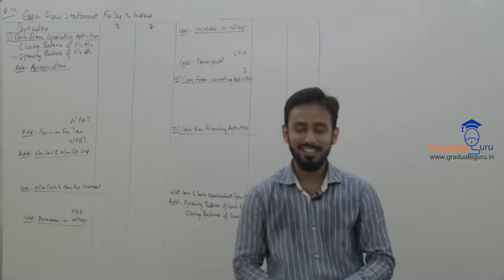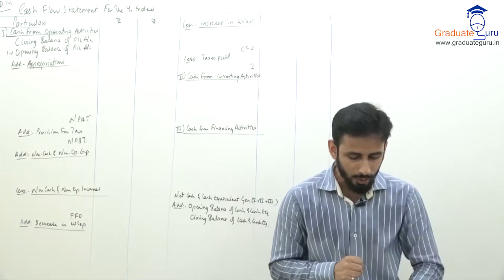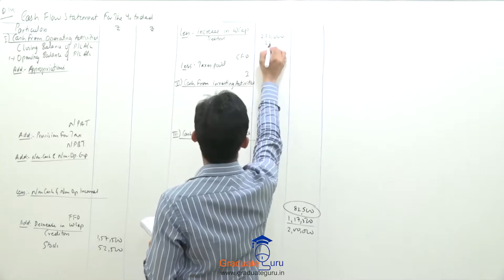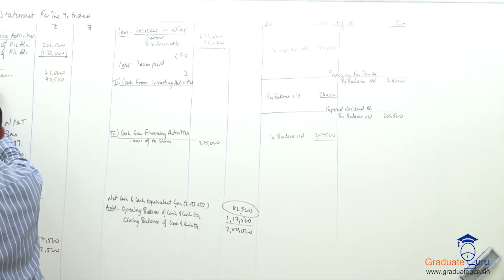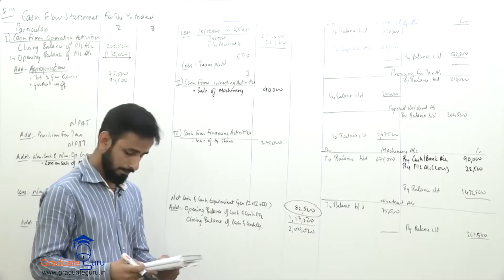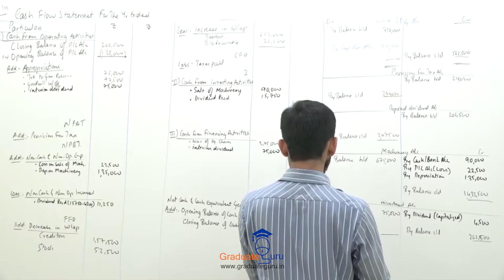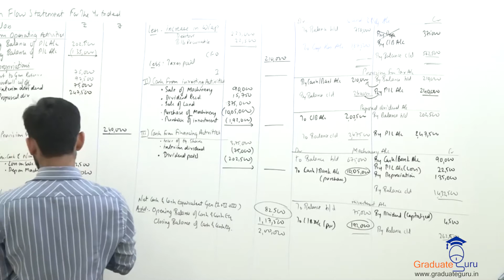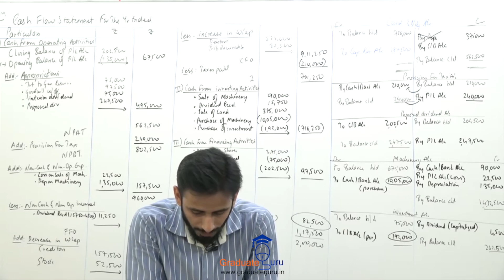TYBCOM - Management Accounts - Cash Flow Statement - Part M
In this particular video, Prof. Burhanuddin Plasticwala, start next level of sum chapter of Cash Flow Statement